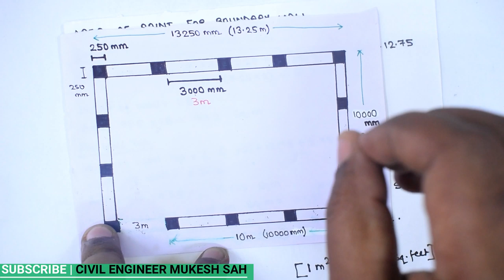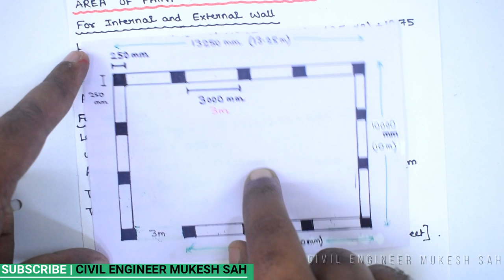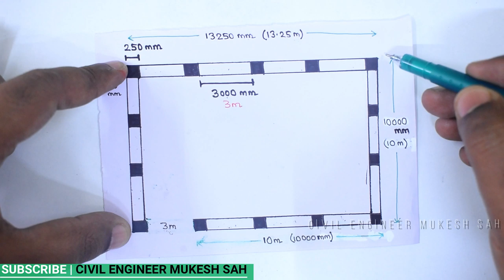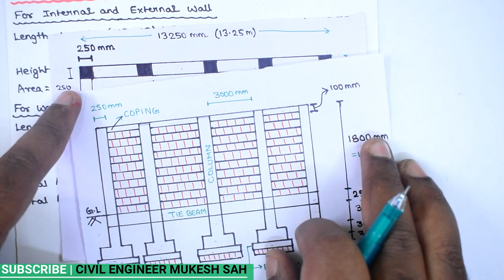How to Calculate Area of Paint for Boundary Wall | Dream House Construction | By Learning Technology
How to Calculate Area of Paint for Boundary Wall | Dream House Construction PART-23